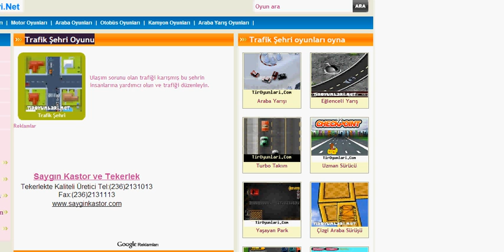Trafik Şehri Oyunu